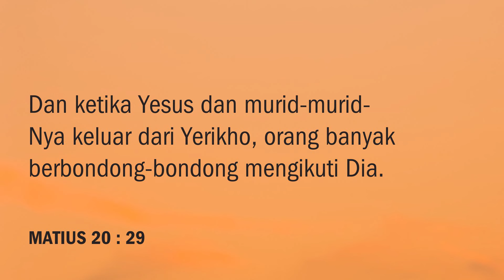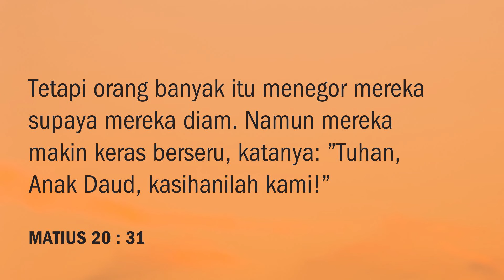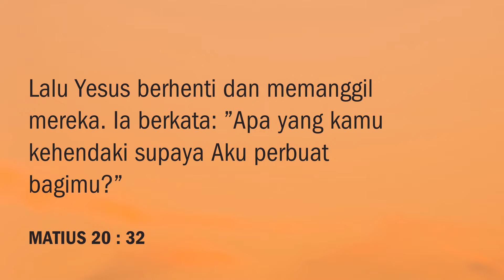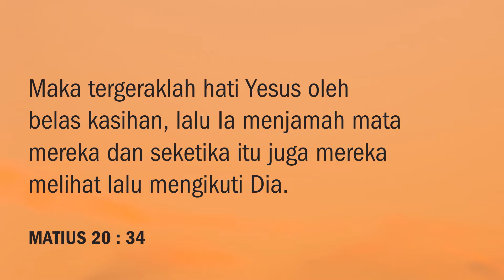Saat Teduh SOI "Song Of Intimacy" | Ely Kapitan dan Tim SOI #468 | 11 April 2024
Welcome Sahabat Song Of Intimacy

29Dan ketika Yesus dan murid-murid-Nya keluar dari Yerikho, orang banyak berbondong-bondong mengikuti Dia. 30Ada dua orang buta yang duduk di pinggir jalan mendengar, bahwa Yesus lewat, lalu mereka berseru: ”Tuhan, Anak Daud, kasihanilah kami!” 31Tetapi orang banyak itu menegor mereka supaya mereka diam. Namun mereka makin keras berseru, katanya: ”Tuhan, Anak Daud, kasihanilah kami!” 32Lalu Yesus berhenti dan memanggil mereka. Ia berkata: ”Apa yang kamu kehendaki supaya Aku perbuat bagimu?” 33Jawab mereka: ”Tuhan, supaya mata kami dapat melihat.” 34Maka tergeraklah hati Yesus oleh belas kasihan, lalu Ia menjamah mata mereka dan seketika itu juga mereka melihat lalu mengikuti Dia.
Singer: Raymond Tabaluyan dan Henni Selan
Saxo : Ghandy Nikkilaus
Audio & Mixing : Andro & Aris Faot
Camera & Editor : Moses, dan Yosua Kapitan
a.c BCA : 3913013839 a/n Gereja Yesus Kristus Tuhan Hotline :
1. Yesus Pada-Mu Kuberseru
2.Haleluya Bagi Anak Domba